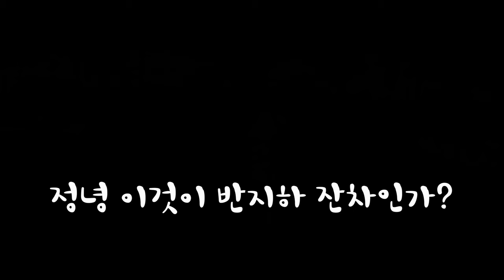[MTB 종합세트-별내] 싱글 임도 계곡 약수터 까지 다있는 동네가 있습니다 / Byeollae MTB riding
별내MTB 홈그라운드 별내 라이딩 영상 담아보았습니다
난이도별 싱글, 임도, 계곡 약수터 거기에 때묻지 않은 자연까지 모든 것을 갖춘 곳. 아름다운 경관은 덤입니다.  ( 퇴메산 곱돌산 불암산 )

Byeollae is the place where one can enjoy various MTB riding trail including valley and beautiful nature.

BGM
Track : 봄에 듣기좋은 BGM 모음